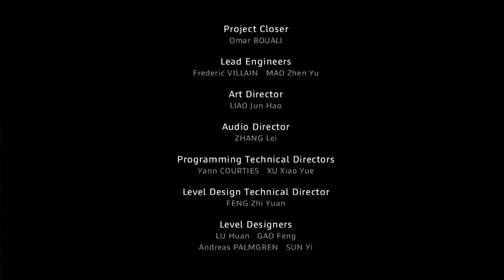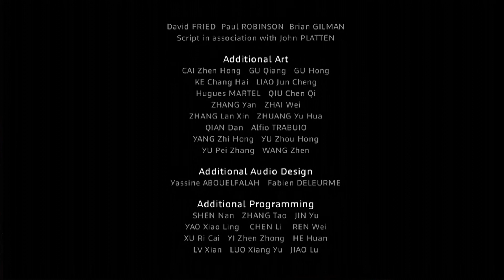Let´s Play I Am Alive #016 [Deutsch] [XBOX360] [HD] [Arcade] - Raus aus der Hölle?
Wir sollen zum Hafen gehen um die Flucht aus dieser Hölle zu ergreifen. Doch leider wird uns die kleine Mei entführt und wir müssen sie finden. Problem dabei ist, das wir im kleinen Park auf diverse Banditen treffen werden. Schaffen wir es endlich hinaus?